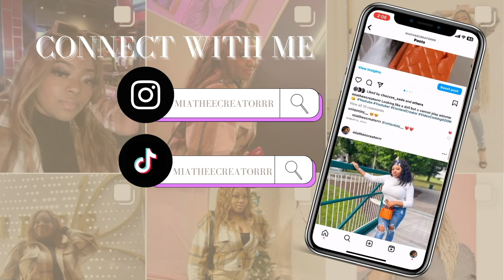NICKI MINAJ - FTCU SLEEZE MIX FT CHRIS BROWN, SEXYY RED & TRAVIS SCOTT🔥🤯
Hey my bestiessss! I love replying and connecting with you. ⭐️
 I LOVE YOU ALL SO SO SOOO MUCH 💋

What I use to record:
-Iphone 11
-Canon G7X